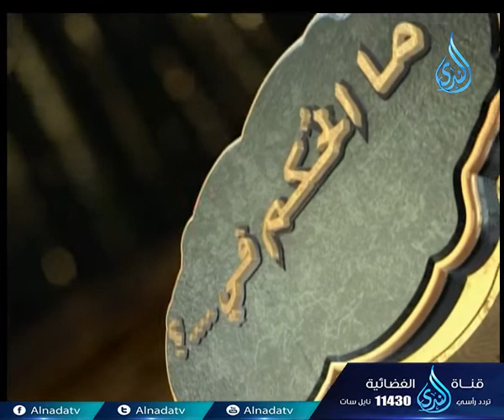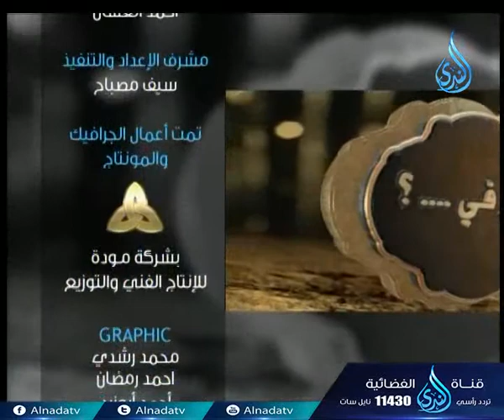أهل الذكر | الشيخ سامي السرساوي في ضيافة أ.أحمد نصر 6.1.2017